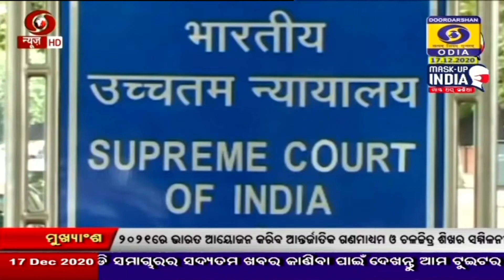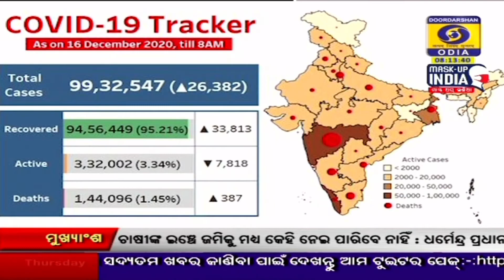Morning News Bulletin @8 AM ||17/12/2020